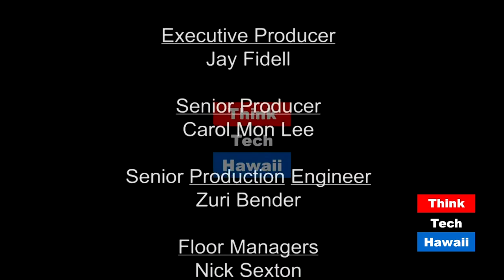Africa - Land of Opportunities (The Global Report)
The Global Report

Featuring Johan Burger, Director, Center for African Studies, Nanyang Technological University at the Africa-Singapore Business Forum (2018).

Despite Trump’s derogatory reference to African nations, Africa is truly a region abound with vast opportunities. Besides the traditional sweets spots of oil, gas and urban infrastructure, what are some of the present and future opportunities in Africa? Who are some of the prominent international players in Africa and what are their African interests and strategies? Johan Burger, Director of Center for African Studies at Nanyang Technological University, shares his expertise and insights. or ThinkTechHawaii.com for earlier episodes.